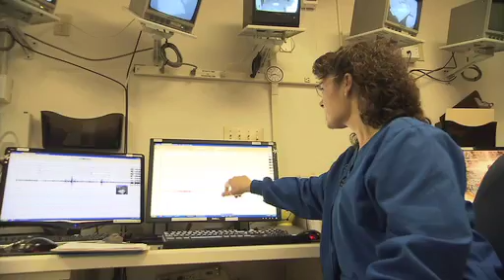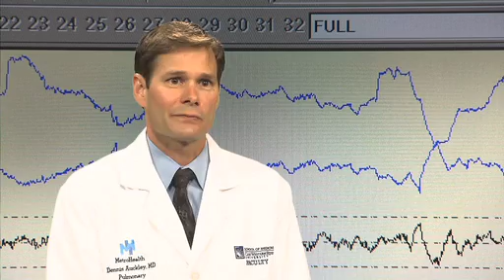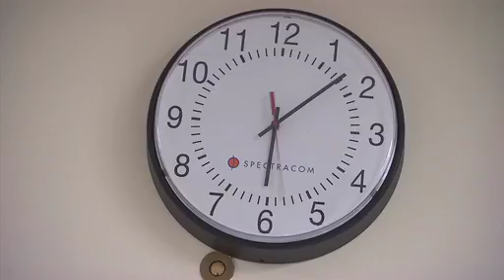Sleep: A Wake-Up Call - Sleep Physiology (2 of 4)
Travel through eight hours of sleep with our sleep lab patient and learn what happens to the body during the four stages of sleep.